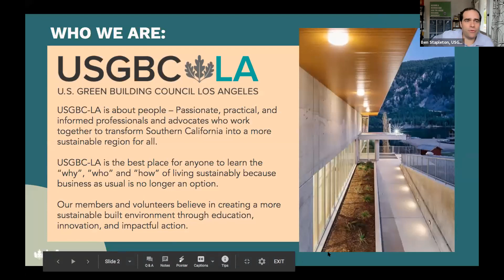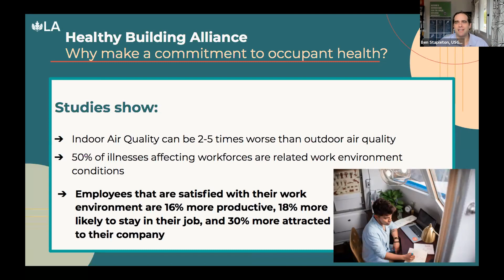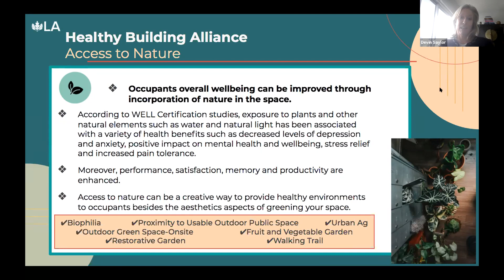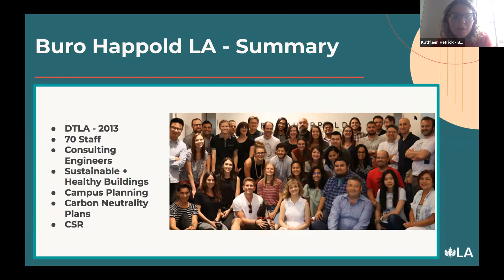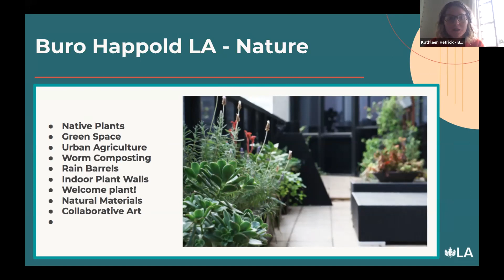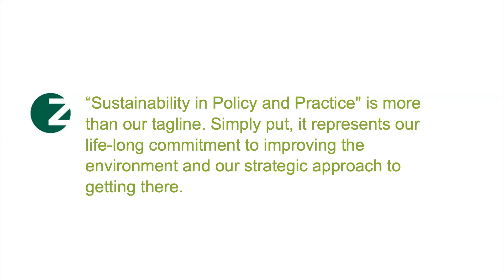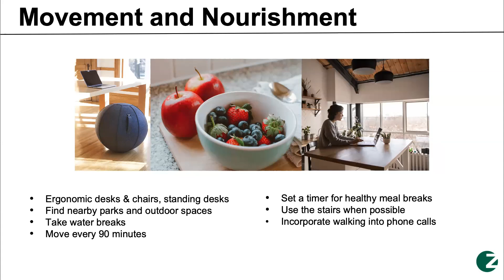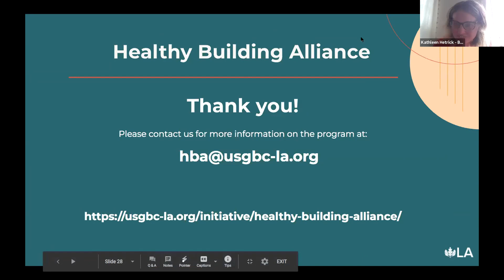Healthy Building Alliance Overview - Webinar